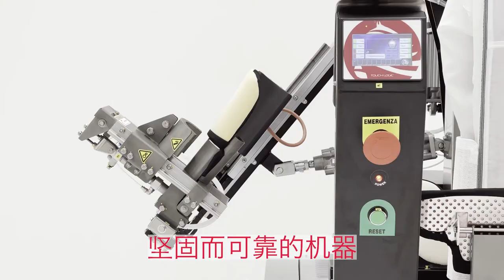EAGLE 2.0 衬衫人像机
EAGLE 2.0 衬衫人像机是一个典范的技术发展的鹏尼产品。
EAGLE 2.0 产品种类繁多，包括男式衬衫，女式衬衫，马球衬衫，医制服和厨师制服。
这台机器借鉴了我们多年的制造经验和客户互动，实现了减少能耗和机器尺寸的最终目标。

EAGLE 2.0 使最先进的衬衫修饰器成为每件衬衫衣物实惠的状态。
H.A.R.S.（热风回收系统）是用于从肩部压片中回收空气的有效系统。该设备保持恒定150°的空气温度，并通过特殊通道将空气输送到风扇中，以加快衬衫的干燥，从而降低 20 至 30 ％的能耗，从而缩短干燥时间和提高生产率。

EAGLE 2.0 是世界上唯一的衬衫完成者同时按下轭和夹克，特氟龙压头，以避免在深色织物上留下痕迹。其他创新包括前水平滑动桨和一个全新的可调节袖口夹具系统，带有旋转圆形夹具。

PLC 管理功能和精加工周期，可调节并集成在主框架中。
为了方便操作员，在前桨上重复使用可定制的按钮对基本功能进行控制。

EAGLE 2.0的“完全电动”版与“完全电动”版的衣领和袖口按压机相结合，允许在任何地方安装高生产率和专业的衬衫熨烫系统，而无需蒸汽或水。

EAGLE 2.0的“总电动”版本还提供了选择“ECO”或“PRO” 操作的机会，根据不同的电力和生产量来选择“ECO” 。

一个小时EAGLE 2.0 能烫50件衬衫。

意大利PONY在移动互联时代，提供全新与设备互联的方式。下载PONY专有APP，动动手指就可以在远程查看与分析并管理先进的衬衫整烫设备：

✔ ️诊断

✔ 生产力控制

✔ 测试模式

✔ 机器設置

我们秉承“熨烫优先"的核心价值观，在数字化时代的全新呈现！

Pony，您身边的熨烫专家！